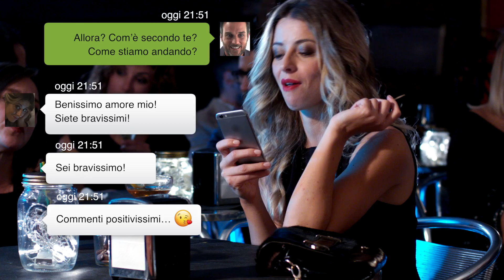My Intervallo - Ep.21 (Claudia) Tango Y Final